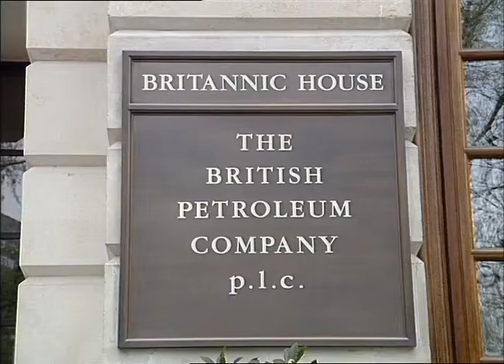The British Petroleum Company P.L.C | Thames News Archive Footage